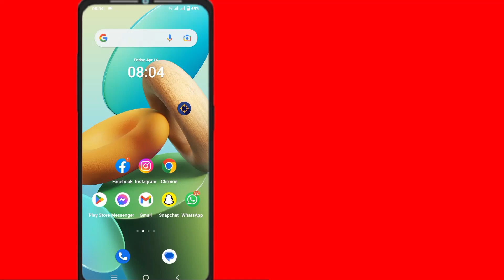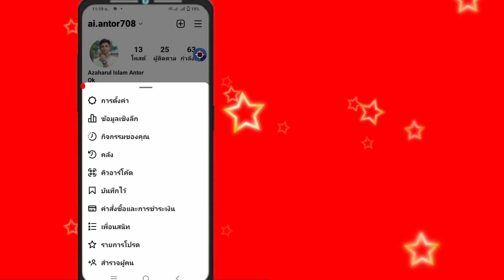วิธีเปิดใช้งานโหมดมืดบน Instagram (การตั้งค่าใหม่ 2023) | วิธีเปลี่ยนธีมบน Instagram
ในบทช่วยสอนนี้ ฉันจะแสดงวิธีเปิดใช้งานโหมดมืดบน Instagram ซึ่งง่ายและสะดวกมาก  ดูวิดีโอนี้และเรียนรู้วิธีเปลี่ยนธีมบน Instagram  ทำตามขั้นตอนด้านล่างโดยไม่ต้องข้าม

   วิธีเปิดใช้งานโหมดมืดบน Instagram